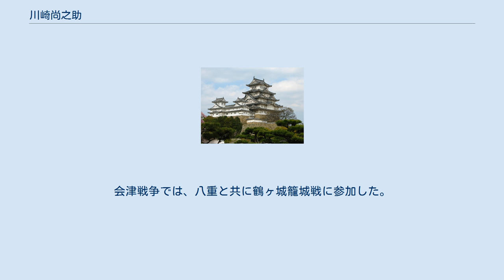川崎尚之助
川崎 尚之助（かわさき しょうのすけ、天保7年（1836年）11月 - 明治8年（1875年）3月20日）は、江戸時代末期（幕末）の洋学者、会津藩士。
尚斎と号した。
 川崎尚之助の墓（供養碑）兵庫県豊岡市 一説には天保7年（1836年）11月、但馬国出石藩医家・川崎才兵衛の子として生まれたとされるも、出自は不明であり確証はない。
 長じて江戸に出て、坪井為春らに蘭学、舎密術（化学）を学び、神田孝平、加藤弘之らと並ぶ屈指の洋学者として知られたという。
 江戸において会津藩士・山本覚馬の知遇を得て、会津藩藩校・日新館の蘭学所において蘭学を教授し、鉄砲・弾薬の製造も指導した。
慶応元年（1865年）、山本覚馬の妹・八重（後の新島八重）と結婚。
会津戦争では、八重と共に鶴ヶ城籠城戦に参加した。
 その後の尚之助について、かつては、江戸において手習いの師匠として暮らしたとの説が有力であったが、2011年（平成23年）に北海道立文書館にて発見された史料によると、会津松平家の家名存続が許され下北半島に3万石で立藩された斗南藩に移住、外国商人と米の取引を行うが詐欺に遭ってしまったために訴訟を起こされ、裁判中の東京で肺炎のため死去したとされている。